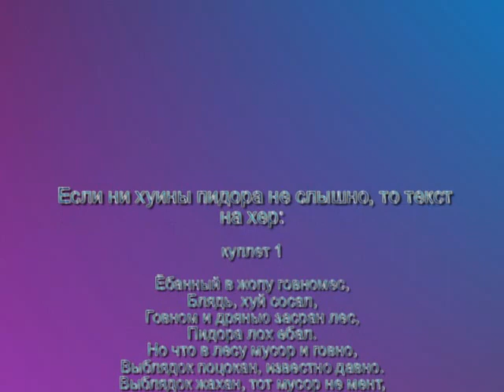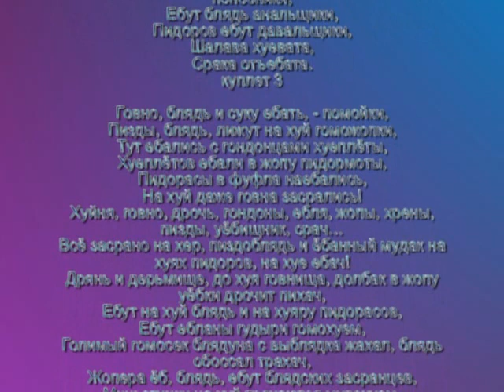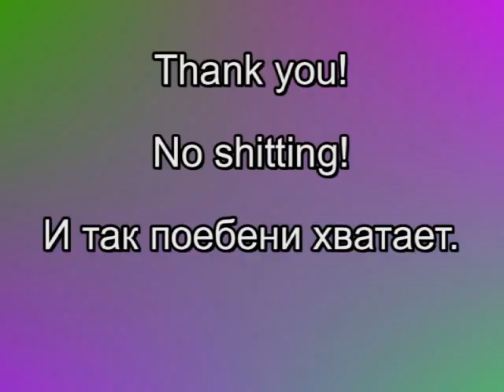Of garbage in the streets (social rap) (социальный рэп)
See, and so it is clear that litter.
Смотрите, и так всё ясно, что засирают.